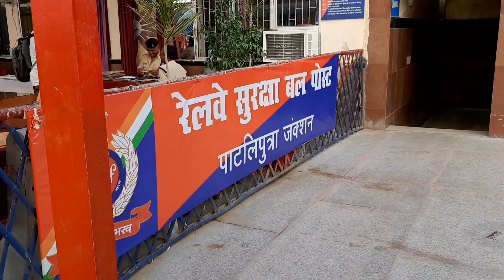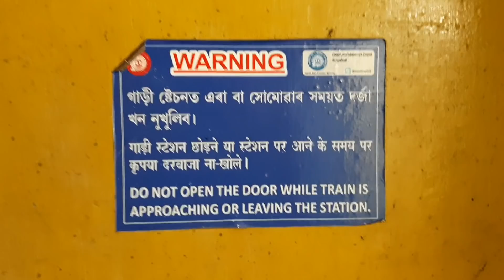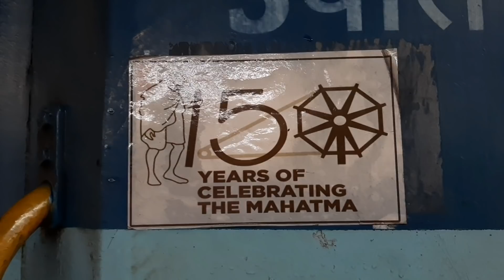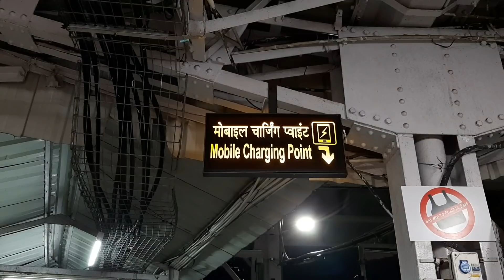Patna To Guwahati | Poorvottar Sampark Kranti Express | Syed Saheb Ali Vlogs